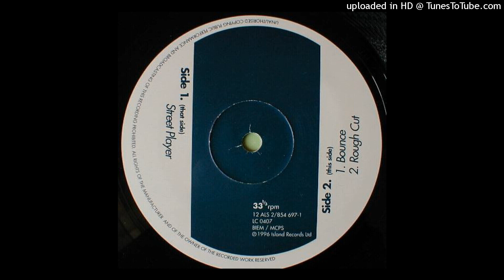DJ Pulse & The Cartel - Streetplayer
Alex Reece Featuring: DJ Pulse & The Jazz Cartel* – Al's Records Volume 2

Label: Al's Records – 12 ALS 2, Island Records – 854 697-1
Format:
Vinyl, 12", 33 ⅓ RPM
Country: UK
Released: 1996
Genre: Electronic
Style: Drum n Bass